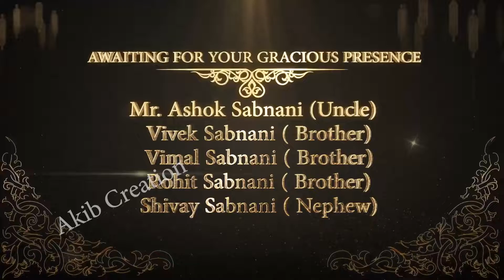Wedding invitation video 10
We creats memories...